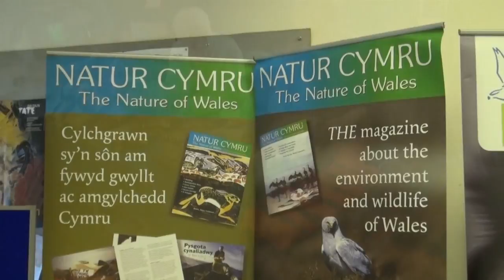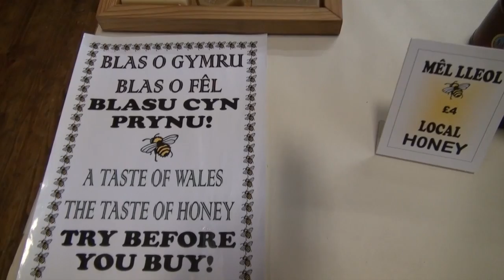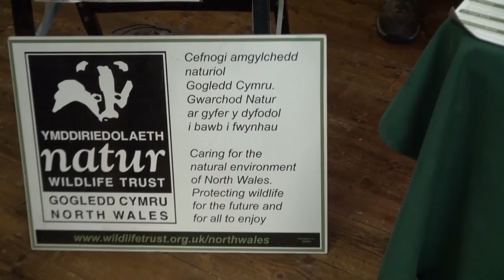Ffair Egin Gwyrdd/Green Shoots Fair Penrhyndeudraeth 2016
Ffair Egin Gwyrdd yn y Neuadd Goffa Penrhyndeudraeth / Penrhyndeudraeth Green Shoots Fair 2016